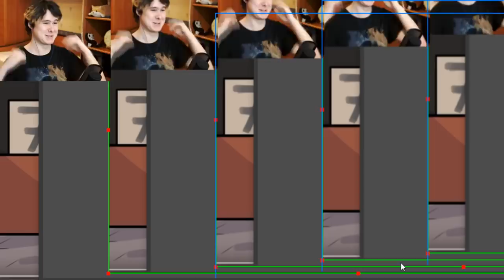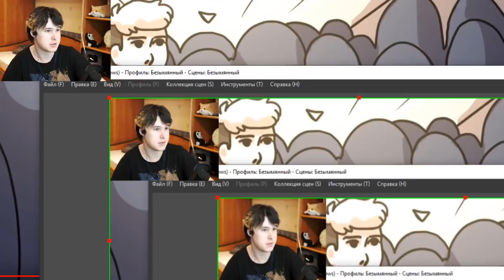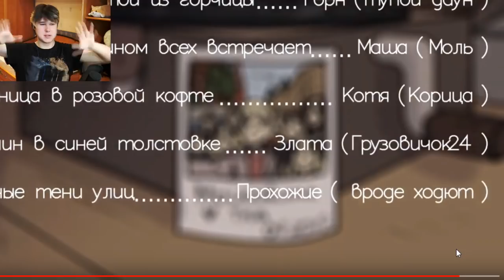мой день рождения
рассказываю о моем дне рождения